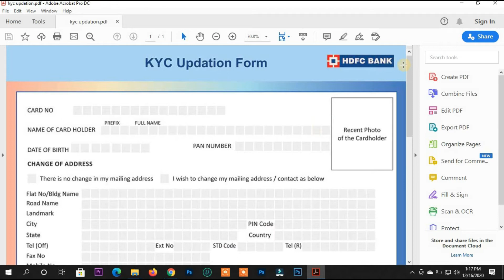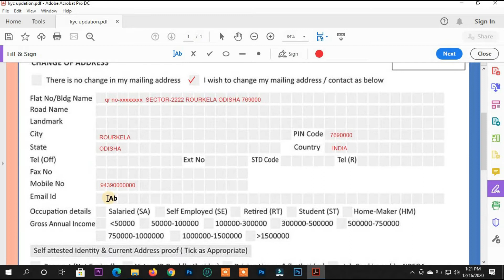How to|Fill KYC updation form of HDFC ||HDFC ka KYC updation form kaise bhare||KYC update kaise kare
This video guides the user how to Fill KYC updation form of HDFC bank very easily